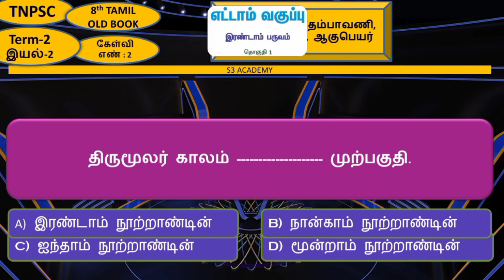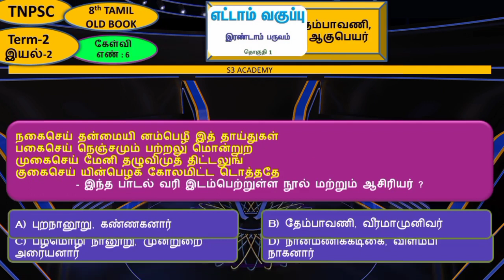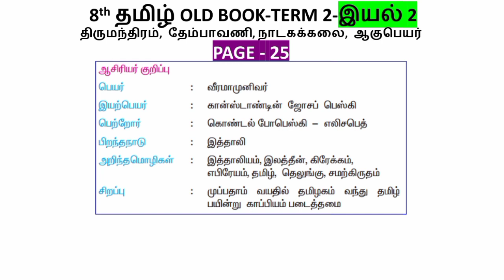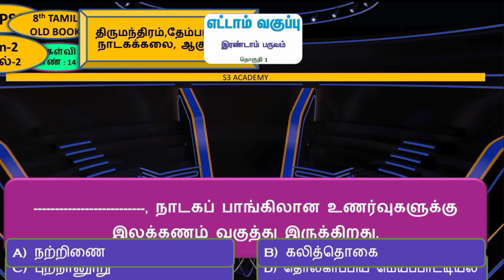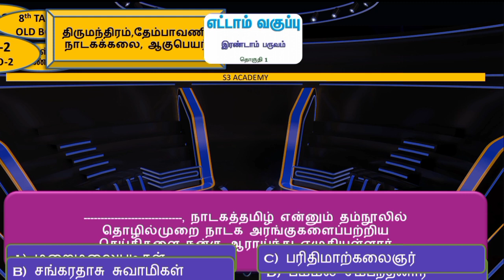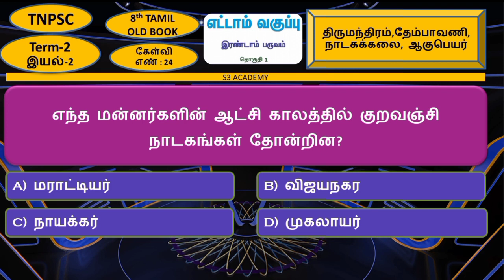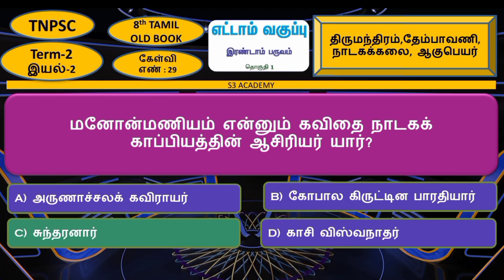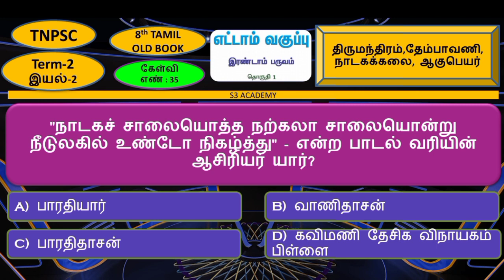8th tamil old book 2nd term||8 old tamil book 2nd term